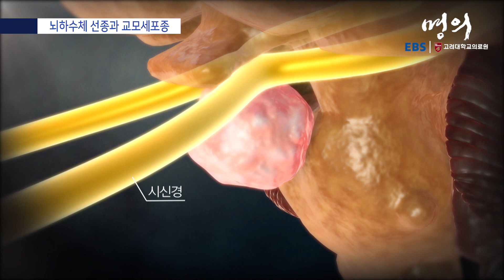[명의 의학백과📖] 뇌하수체 선종과 교모세포종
✔️ 뇌하수체 선종이란, 뇌하수체에서 자라난 양성 종양
✔️ 종양이 자라면서 뇌하수체를 눌러 호르몬 분비에 이상이 나타나며 시력에 문제가 생기기도 함
✔️ 교모세포종이란, 신경교세포에 발생한 암
✔️ 뇌종양 중 가장 악성도가 높고 진행이 빠르며 재발율이 높음

📖더 많은 명의 의학백과가 궁금하다면?